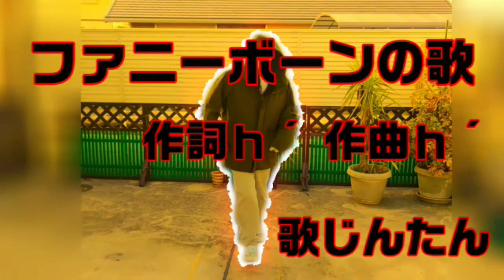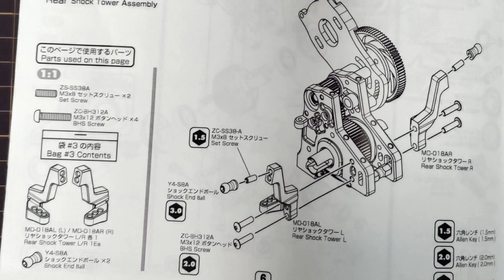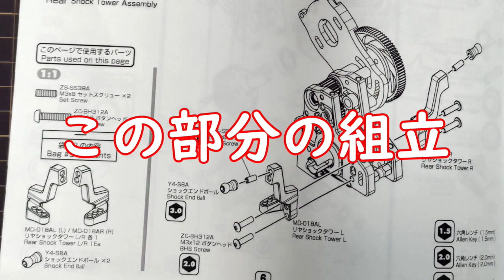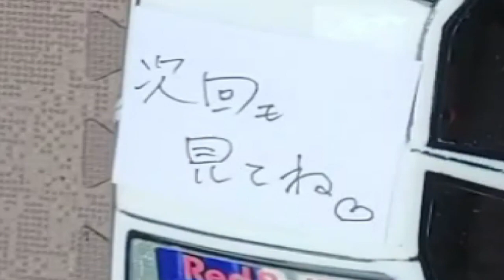ヨコモMD1.0組立#5 じんたんTV#278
チャプター
0:00 ﾌﾘｰﾄｰｸ（TIKTOKにﾌﾙ尺）
0:10 ﾌｧﾆｰﾎﾞｰﾝの歌
0:34 ｵｰﾌﾟﾆﾝｸﾞ
0:52 初めのご挨拶
1:27 本編
8:24 終わりのご挨拶
8:37 じゃんけん
9:03 MGA(ｱﾝｻｰｿﾝｸﾞ)
9:28 ｴﾝﾃﾞｨﾝｸﾞ
9:48 登録